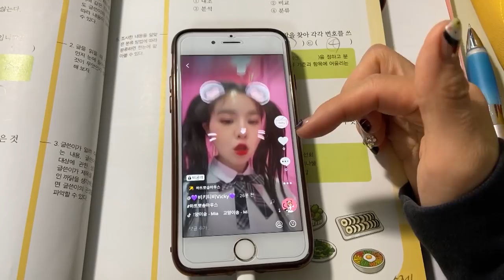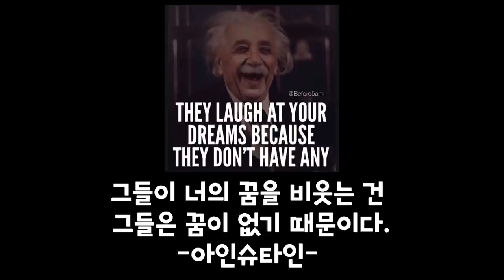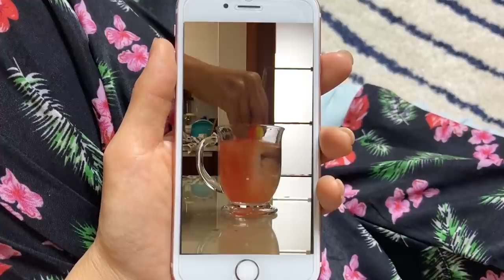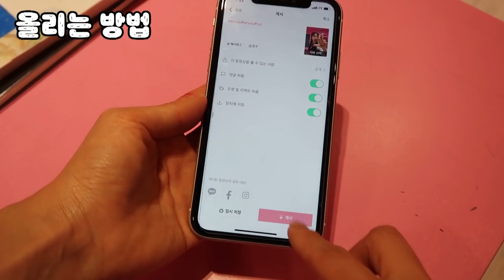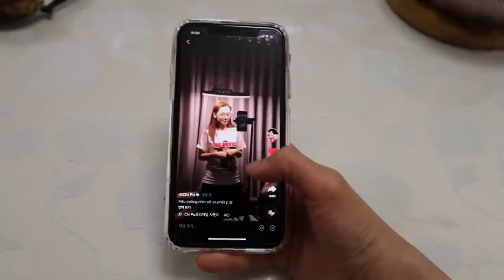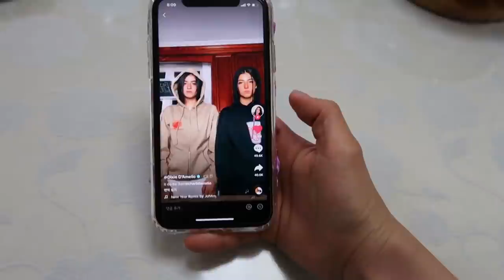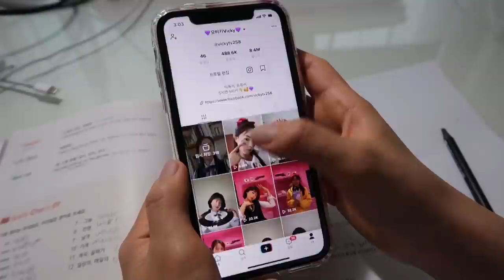틱톡 관련 모아보기-인기 틱톡커 되는 방법 [오마이비키]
풍선 터뜨리기 슬로우모션
엄마랑 함께하는 물감 슬로우모션 놀이
모두들 기억나죠?
틱톡 추천에 뜨는 방법까지
싹 알려드려요!
모두들 인기틱톡커 되세요!